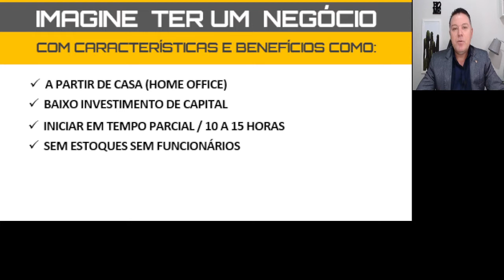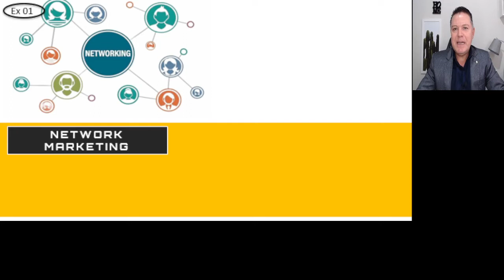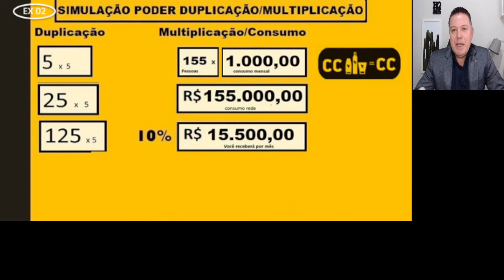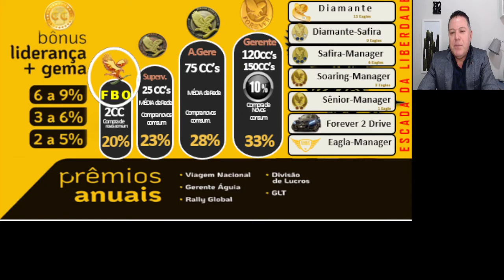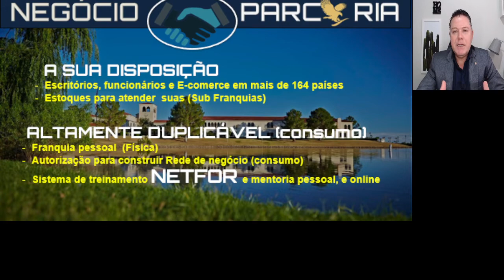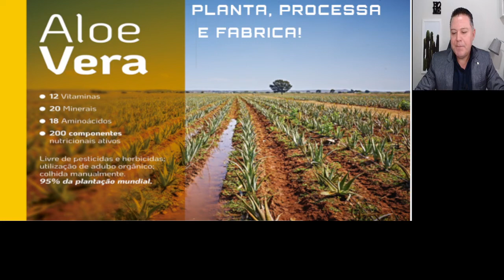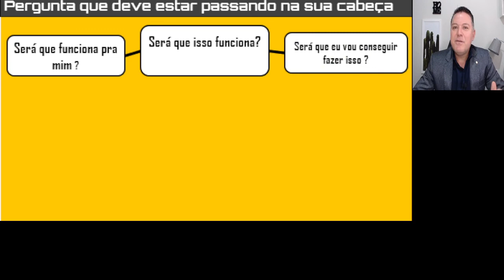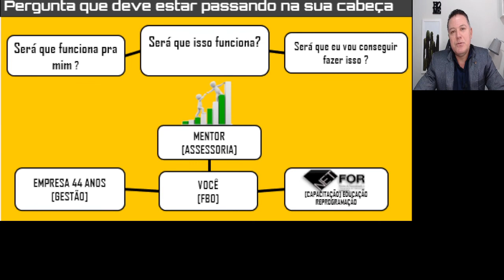AO VIVO 17-JULHO ÀS:(9h02)